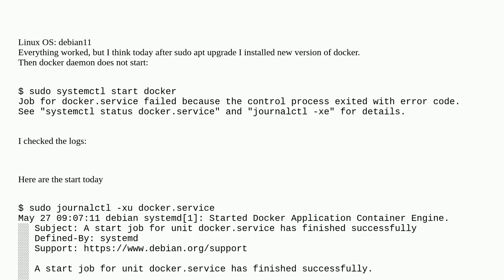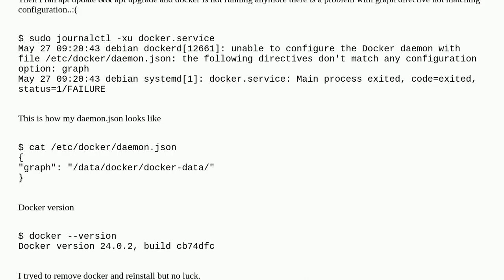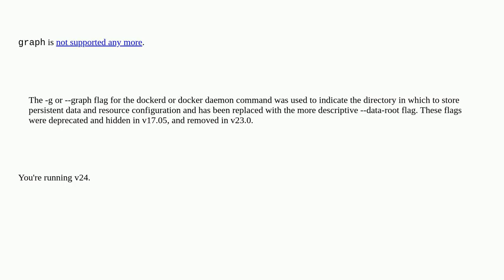dockerd does not start debian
A special thanks goes out to the community

  docker debian daemon systemctl